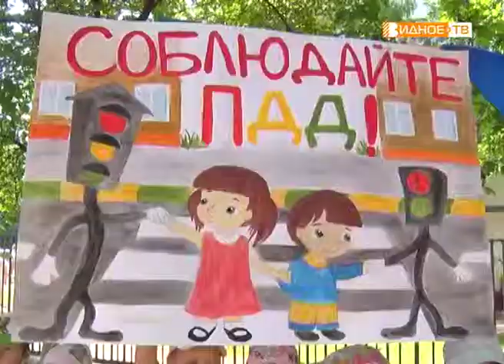"Светофорчик" vs "Пешеходы" - викторина по правилам дорожного движения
На протяжении всего года детей в дошкольных образовательных учреждениях и школах обучают правилам дорожного движения. Но, как известно, теория подкрепляется на практике. Именно поэтому в садике «Солнышко» ежегодно проводят викторину для своих воспитанников, где дети еще раз повторят простые, но жизненно важные правила